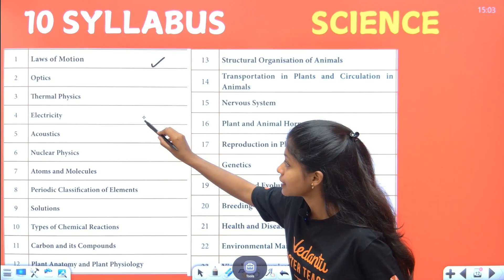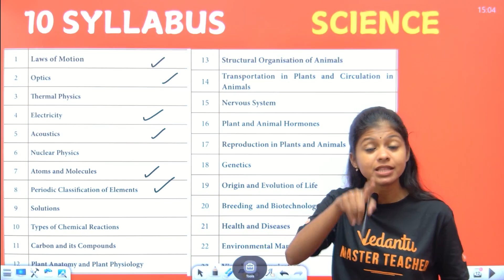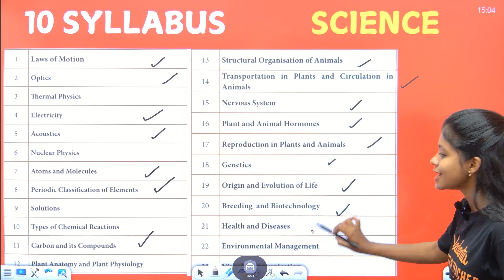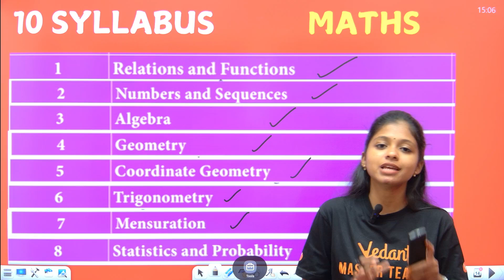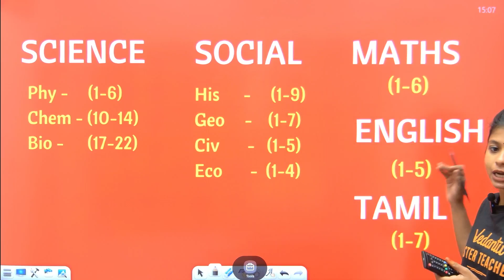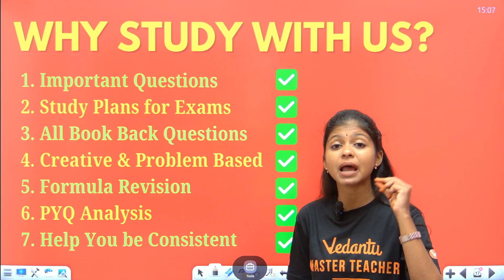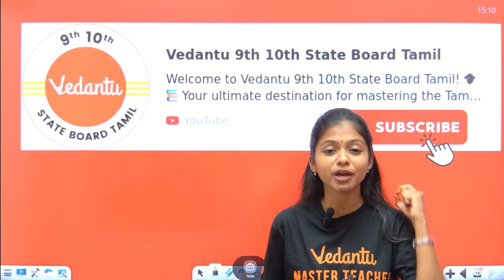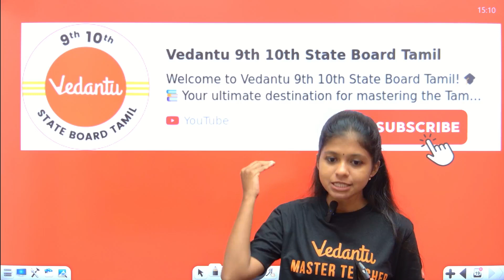9th Half Yearly 500/500 Study Plan🗓️ | Shravanee Ma'am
Welcome to Vedantu 9th 10th State Board Tamil!

9th Half Yearly 500/500 Study Plan🗓️| Shravanee Ma'am
🚀 Looking for the ultimate strategy to score 500/500 in your Class 9 Half-Yearly Exams? Shravanee Ma’am is here with a powerful and proven study plan tailored just for YOU!

In this video, you'll discover:
✅ The perfect timetable to manage all subjects.
✅ Effective study techniques for scoring high in Maths, Science, Social Science, and English.
✅ Tips to cover your NCERT syllabus with ease.
✅ Best revision methods and exam-writing strategies.
✅ How to balance school and self-study without stress!